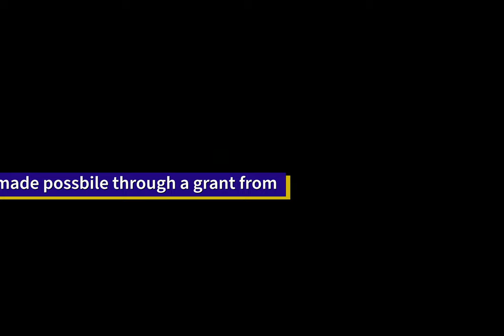The Creativity Chat Series - a conversation with mixed media artist Amy Tillotson